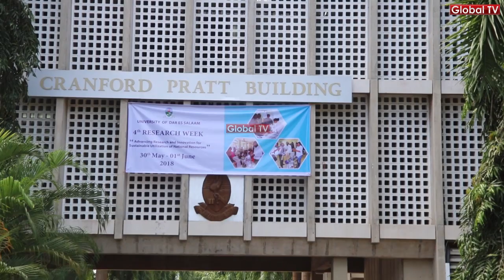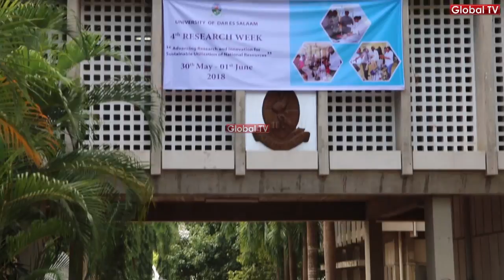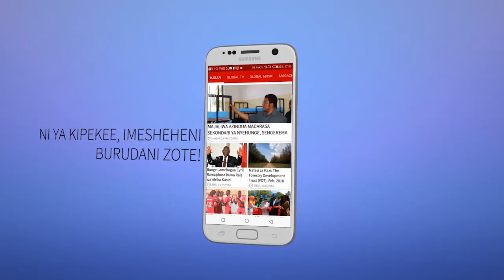UZINDUZI Wa Wiki ya Utafiti Chuo Kikuu Dar es Salaam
UZINDUZI Wa Wiki Yautafiti Chuo Kikuu Dar Es Salaam

Maadhimisho ya Nne ya Utafiti katika Chuo Kikuu Cha Dar es Salaam yanatarajiwa kuanza May 30 - 1 June mwaka huu na yatakutanisha taasisi mbalimbali za utafiti.

Akizungumza na waandishi wa habari leo makamu mkuu wa Chuo kikuu Cha Dar es salaam, Prof Cuthbert Kimambo amesema kongamano hilo litahusisha tafiti kutoka katika nyanja mbalimbali za uzalishaji.

Kwaupande wake Mkurugenzi wa utafiti na machapisho wa chuo hicho Prof. Christina Kimambo,ameeleza kuwa tafiti zitakazo fanyika zitahusisha wanataaluma na wasiokuwa wanataaluma